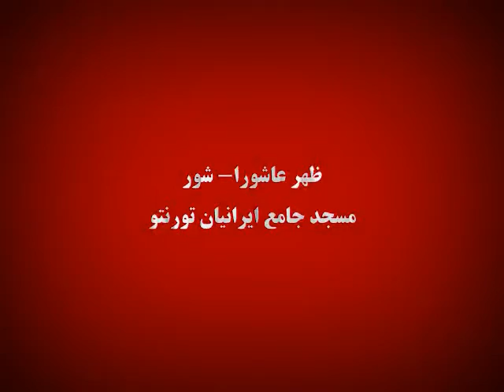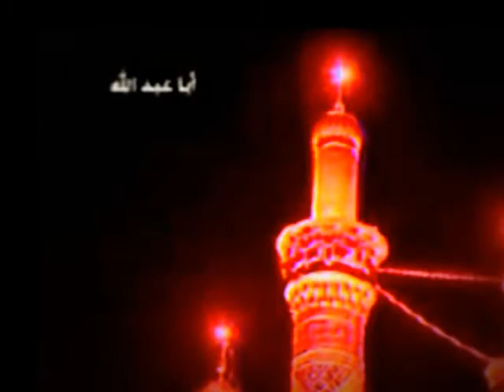حسینی بمان و حسینی بمیر محرم ۸۹ تورنتو Stay with Hussain until death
امیری حسین و نعم الامیر.

حسین از کرم انتخابم کند
غلام غلامش خطابم کند
گدای در خود حسابم کند
بهشتم برد با عذابم کند
به عشقش اسیرم اسیرم اسیر
غلامرضا سازگار
خدا خیرش بده
فوق العادست این شعر...

شور سینه زنی روز عاشورا
محرم 1389
دسامبر 2010

مهدیه تورنتو
مسجد جامع ایرانیان تورنتو
کانادا

یاد امام حسین .ع. هنگام نوشیدن آب، حکم استحباب شرعی دارد به عبارت ساده‌تر، فرموده‌اند که یاد امام حسین .ع. هنگام نوشیدن آب و لعن فرستادن بر قاتلان ایشان، مستحب است.

نوای ذاکر اهل بیت (سلام الله علیهم) کربلایی مهدی دردشتیان